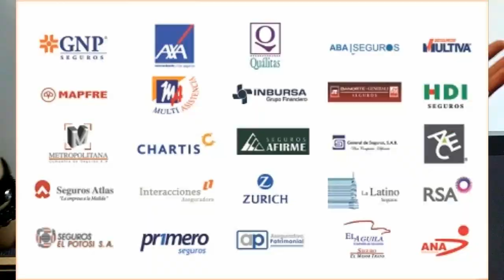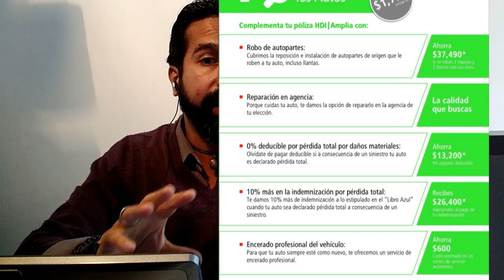Qué es el torque? Por qué debo asegurar mi auto? | Tixuz Fan's Videos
Datos curiosos y recomendaciones de parte Brandon Mauricio Alonso y Henry de la Fuente, que en el mundo de los autos son muy discutidos pero no todos conocen de ello. Gracias Brandon y Henry por su colaboración. COMPARTE SI TE GUSTÓ!